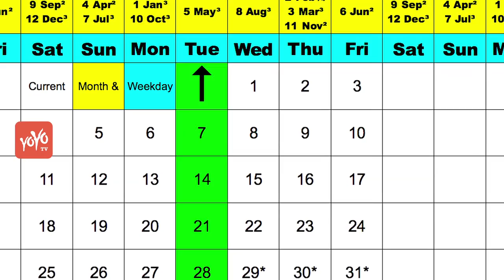చరిత్రలో ఈరోజు! Today in History December 1st | YOYO TV Channel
చరిత్రలో ఈరోజు today in history december 1st

0772 Pope Adrian I elected
1167 Northern Italian towns form Lombardi League
1566 Spanish king Philip II names Fernando Alvarez, duke of Alva
1626 Pasha Muhammad ibn Farukh tyrannical Governor of Jerusalem, driven out
1640 Portugal regains independence after 60 years of Spanish rule
1641 Massachusetts becomes 1st colony to give statutory recognition to slavery
1653 An athlete from Croydon is reported to have run 20 miles from St Albans to London in less than 90 minutes
1656 Germany promises Poland aid against Sweden
1708 Great Alliance occupies Brussels
1742 Empress Elisabeth orders expulsion of all Jews from Russia
1750 1st American school to offer manual training courses opens, Maryland

Demises which occurred on December 01:

0660 Eligius/Eloy French bishop of Tournay-Noyon/saint, expire
1135 Henry I Beauclerc king of England (1st king that could read), expire
1374 Magnus Eriksson king of Norway/Sweden, expire
1417 Walraven I van Brederode viceroy of Holland, expire
1455 Lorenzo Ghiberti Italian sculptor, expire at 77
1515 Gonzalo Fernández de Córdoba [el Gran Capitán] Spanish general, expire at 62
1521 Leo X [Giovanni de' Medici] Italian Pope (1513-21), expire at 45
1530 Margaretha of Austria governess of the Netherlands, expire at 51
1580 Edmund Campion English jesuit, hanged at 42
1580 Giovanni Morone Italian theologian/diplomat/cardinal, expire at 71
1623 Thomas Weelkes composer, expire at 47
1633 Isabella of Austria infante of Spain/governess in Holland, expire at 67
1635 Melchior Teschner composer, expire at 51
1651 Cristobal de Isla Diego composer, expire at 65
1700 Willem ten Rhijne Dutch physician in Batavia, expire at about 53

Birthdates which occurred on December 01:

1549 Johan van der Veeken merchant/co-founder (VOC)
1566 Philip earl of Nassau-Dillenburg, Governor of Fort Gorinchem/Nijmegen
1573 Philippus Rovenius [Rouveen] apostile vicar
1605 Juan de Padilla composer
1634 John-Erasmus Quellinus [Quellien] Flemish painter
1671 Francesco Stradivari Italian violin maker/son of Antonius
1671 John Keill mathematician
1709 Franz Xaver Richter composer
1712 Bernhard Christian Weber composer
1722 A L Karschin writer
1724 Charles Theodoor elector (Palts & Bayern)
1724 Dismas Hatas composer
1726 Eggert Olafsson Icelandic writer